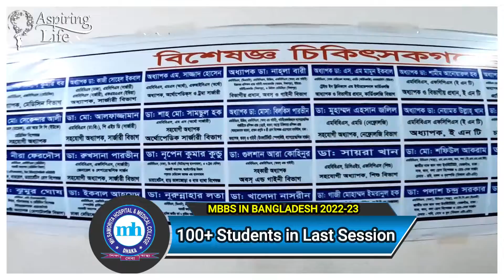MBBS in Bangladesh 2025-26 | MH Samorita Medical College & Hospital | Campus Visit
00.00 Going to MH Samorita Medical College &amp; Hospital.
00.15 About MH Samorita Medical College &amp; Hospital in shortly.
00.54 This college recognized by BMDC, Ministry of Health family welfare &amp; WHO.
01.06 Distance from Dhaka International Airport.
01.15 Classrooms of that college.
02.40 Separate department for Anatomy, Physiology &amp; Biochemistry.
02.46 Separate tutorial rooms for students &amp; Laboratories are well equipped with modern facilities.
03.00 Total Physiology department.
03.35 This is a well-known college.
03.47 Specious library for students with huge collection of books.
04.26 The multi specialized medical hospital location &amp; its 500+ beds hospital.
04.36 Hospital services for the patients.
05.12 Separate hostel for boys &amp; girls with high security arrangements.
05.33 Ending of this video &amp; for more details please contact ALCPL.